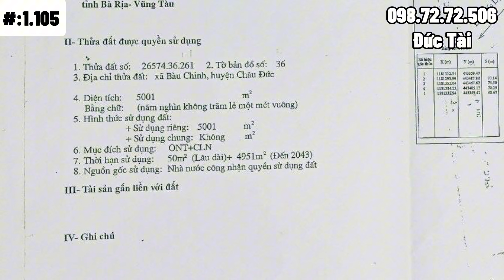Rẻ quá rẻ ạ.không mua căn nhà này thì không còn căn nào để mua nữa đâu (Đã Bán)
👉diện tích | 5.000m2 | 71,4m x 71,2m | nở hậu 81,3m | 50m2 thổ cư
👉địa chỉ : xã bàu chinh , châu đức , bà rịa vũng tàu
👉 hiện tại trên đất có sẵn căn nhà cấp 4 , nguyên vườn cây ăn trái đủ loại : sầu riêng , bưởi , mít , đu đủ , chuối ...vvv. và một số cây lâu năm và rau sạch , xung quanh đã được rào lưới b40 kiên cố
👉 căn nhà bao gồm : 1 phòng khách , 2 phòng ngủ , bếp , tolet , nhà kho
👉 căn nhà vườn nằm ngay vị trí gần trung tâm bán kính dưới 2km đầy đủ các tiện ích : trường học , trạm y tế , uỷ ban xã
👉 cách tphcm 62km , biển vũng tàu 43km , biển hồ tràm 30km
👉 hướng nhà và đất : đông
👉 giá bán : 5 tỷ ( không thương lượng )
👉 sổ đang vay ngân hàng 2 tỷ 5
👉Đức Tài BĐS Hân Hạnh Phục Vụ Quý Khách